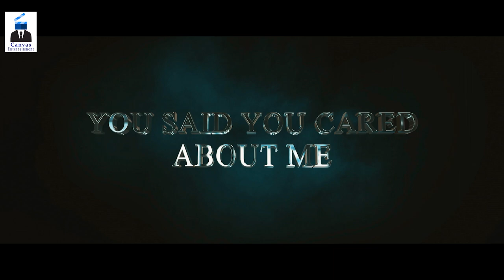Adultery - trailer | upcoming bengali film | bengali film 2018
Story and Directed BY - TANMOY BISWAS
Assistant director - DHANANJAY SUTAR
Cinematographer- DHANANJAY SUTAR
                                 BIBHAS BISWAS
Editor- TANMOY BISWAS
Produced by - CANVAS ENTERTAINMENT